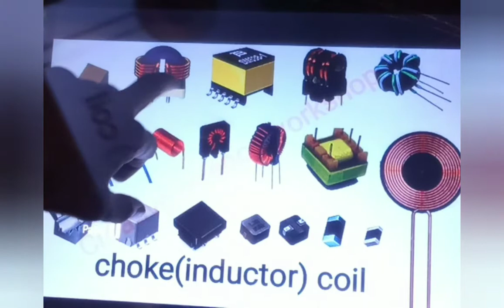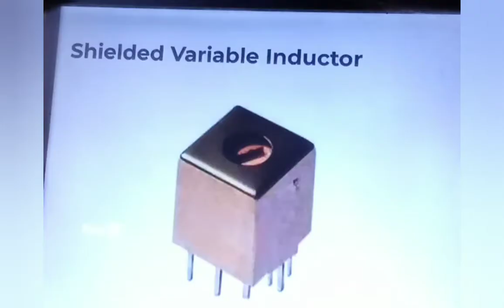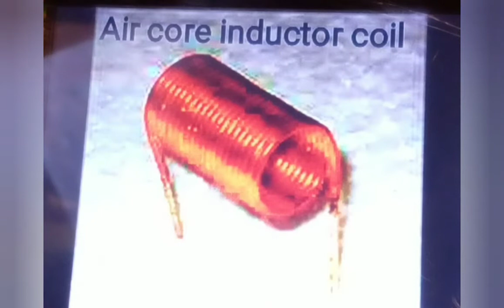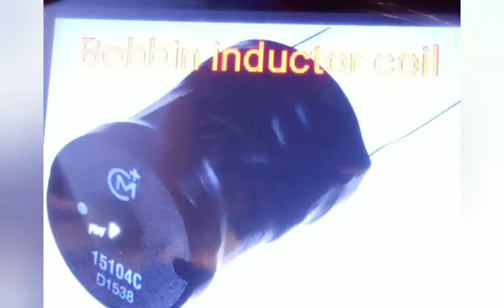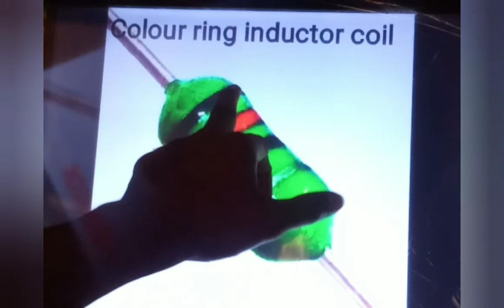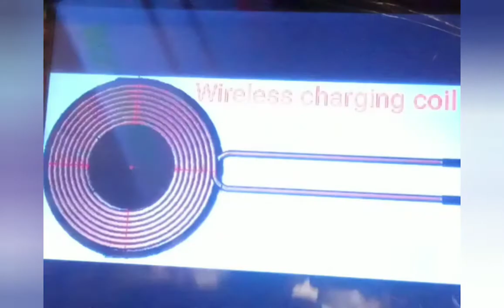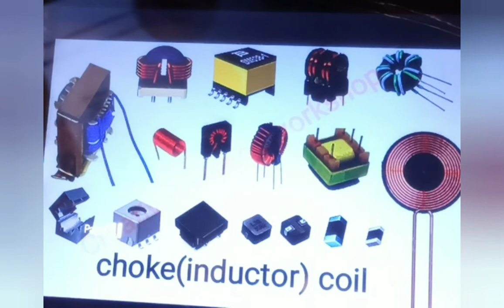INDUCTOR (CHOKE) COIL- Full information in hindi. work, type Use. PART- 1, CREATIVE SCIENCE WORKSHOP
Welcome to Creative Science Workshop.
This is a channel for our viewers to access and use both in video and at home.  I also welcome all people both in India and internationally to take advantage of the content I've put together on this channel.  All of the interactive and creative ideas have been previewed and used to promote and enhance Science education.